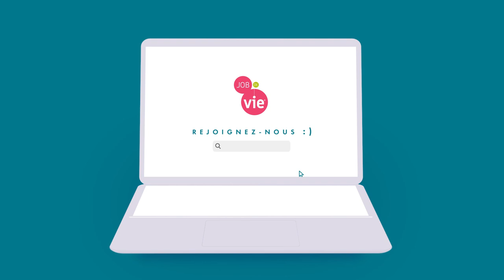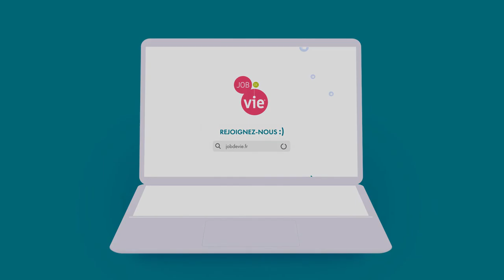Séance de yoga pour la souplesse et le renforcement musculaire n°1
Pratiquez ces mouvements accessibles et en douceur pour améliorer votre souplesse
Durée de la séance : 19 minutes !